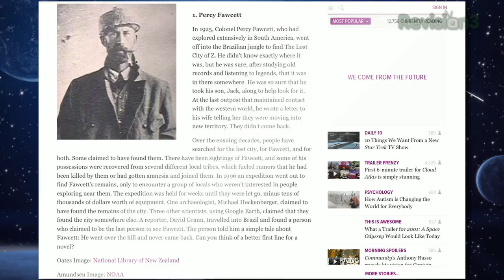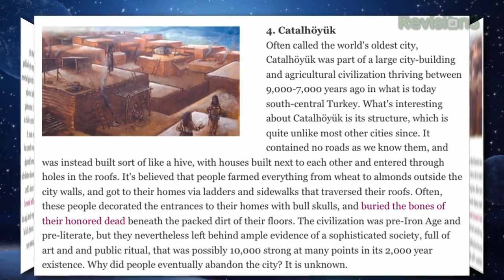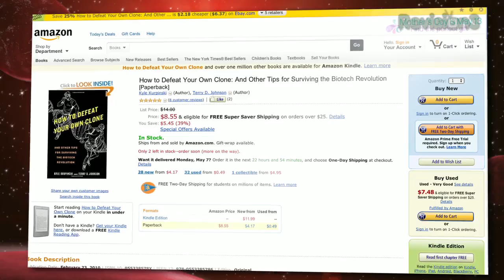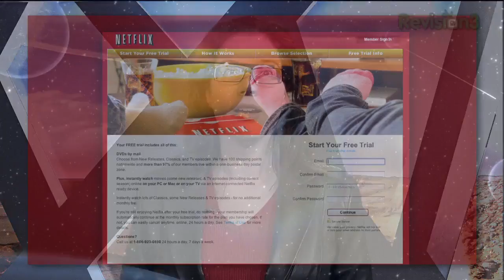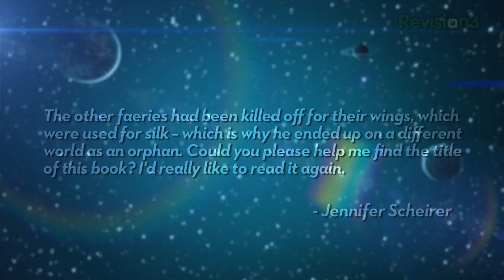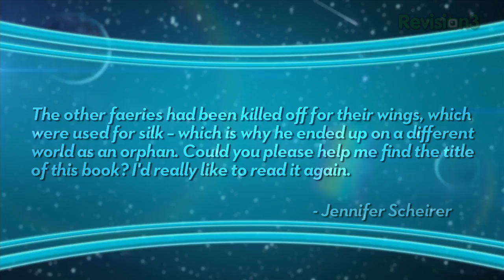Secrets of Lost Cities! Fluids Have Memories? Faerie Orphans!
Explore the Lost City of Z in Brazil and the ancient city of Catalhoyuk in Turkey! Genetic Engineer & "How to Defeat Your Own Clone" author Terry Johnson shows us how fluids like corn syrup have memory thanks to laminar flow! Help us find an '80s sci-fi book about a faerie orphan.